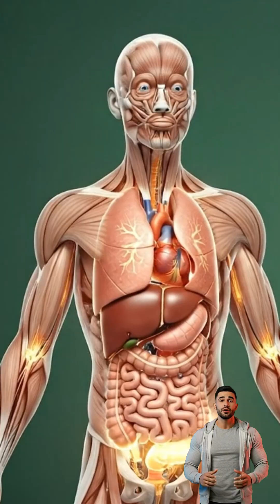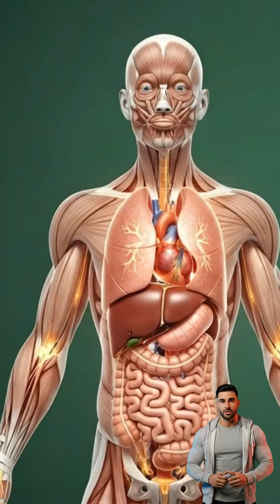What Ginger Does Inside Your Body in 30 Seconds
Ever wondered what ginger actually does inside your body?
This video shows the real, biological effects of ginger in a cinematic, anatomical, 3D visualization — from the moment you drink it to the benefits spreading through your organs, muscles, gut, and brain.

In this breakdown, you’ll see:
✔ How ginger activates your stomach and digestion
✔ How ginger’s nutrients are absorbed into the bloodstream
✔ How it boosts brain function and focus
✔ How it reduces inflammation and supports muscle recovery
✔ How it improves gut health and the microbiome
✔ How it triggers a clean, full-body energy lift

No myths. No wellness fluff.
Just real-time anatomy, real benefits, and the science of how ginger works inside your body.

ginger benefits
what ginger does to your body
ginger health benefits
ginger digestion
ginger for inflammation
ginger animation
anatomy animation ginger
3D anatomy ginger
ginger nutrients
ginger gut health
ginger for brain function
ginger muscle recovery
ginger energy boost
what happens when you drink ginger
ginger explained
ginger science
ginger video 3D
ginger inside body